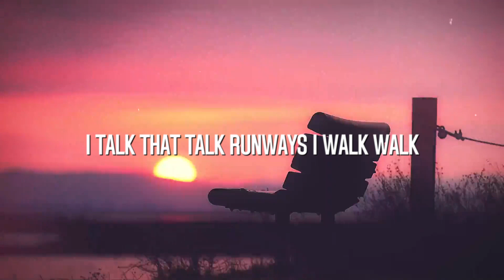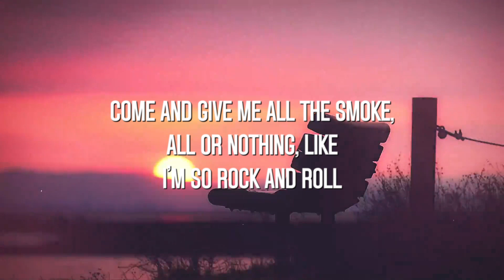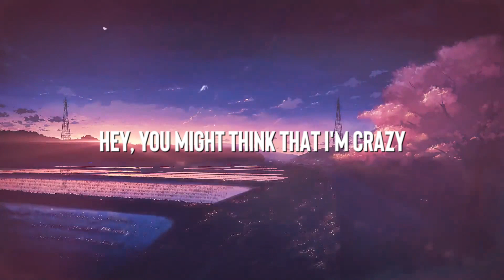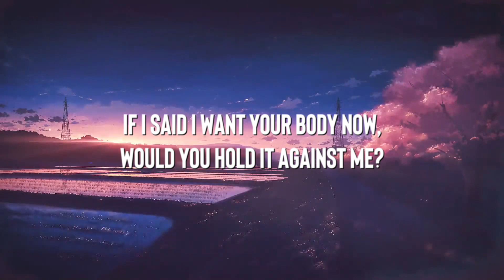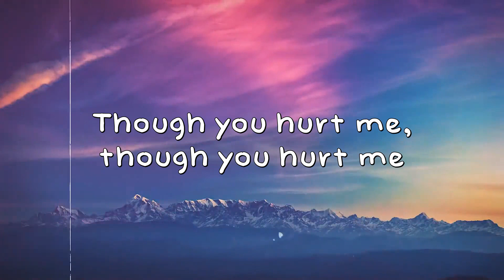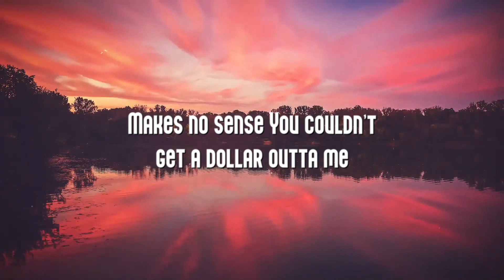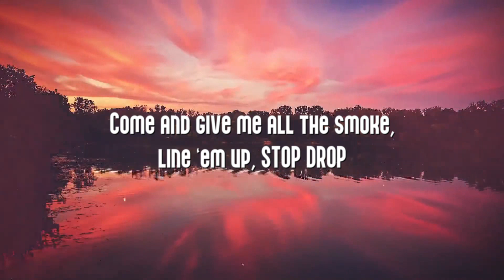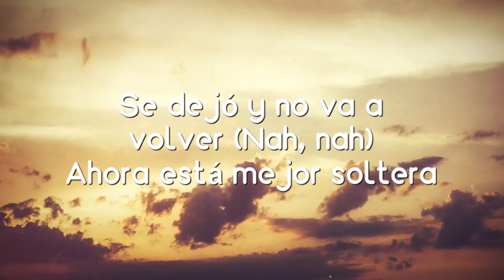Pink Venom - BLACKPINK (Lyrics) 🐛